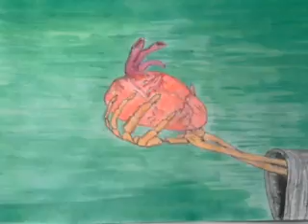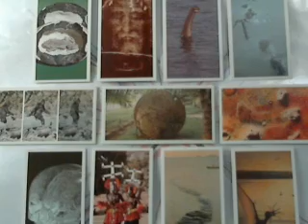X-files - The Vibrators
X-Files by The Vibrators from their Energize album on Track Records.  Great song, I think it deserves more attention than it got, so I broke the budget and added some lavish visuals for X-tra enjoyment. Don't get too X-cited.